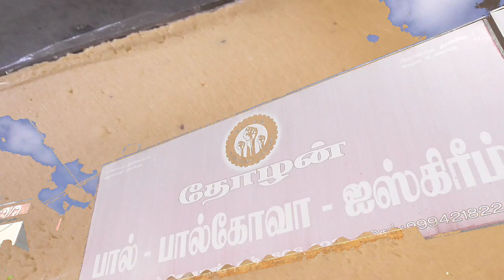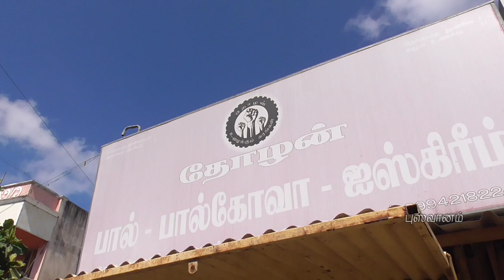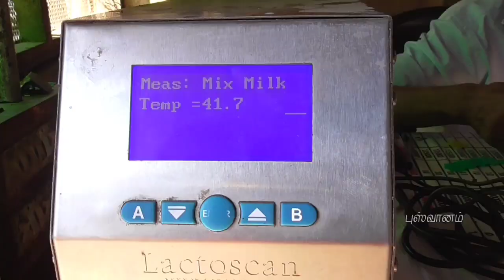கள்ளக்குறிச்சியில் ஒரு ஸ்ரீவில்லிபுத்தூர் || பால்கோவா செய்முறை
கள்ளக்குறிச்சியில் ஒரு ஸ்ரீவில்லிபுத்தூர் || தோழன் பால்கோவா ||

தோழன் பால்கோவா:
சக்திவேல்

00:00 Trailer
01:12 Introduction
01:56 Thozan palkova location
03:05 Milk
03:32 Steam boiler
04:08 Palkova making process
06:00 Thozan company details
10:33 conclusion
11:01 Next video preview

This channel is mainly about agriculture and tamil culture.